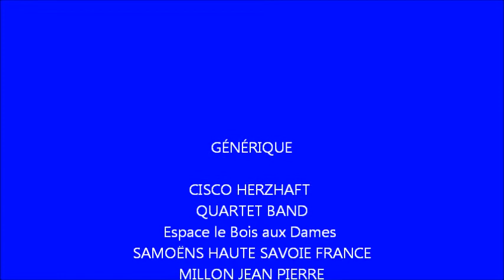Cico Herzhaft sings { Mean Dirty Street } the Mississippi Blues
Cisco Herzhaft { Mean Dirty Street } : Guitare , Chant , Dobro , Footstomping : Bernard Brimeur : Contrebasse : Patrisk Cassotti , Batterie ; Xavier Laune : Harmonica : en Concert @ l'Espace le Bois aux Dames le Samedi 23 Octobre 2010 SAMOËNS HAUTE SAVOIE FRANCE